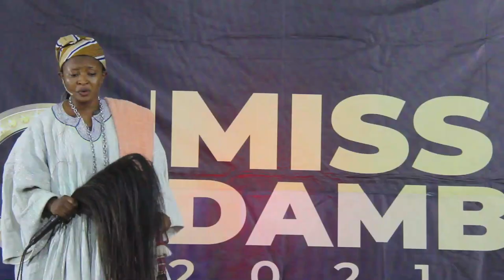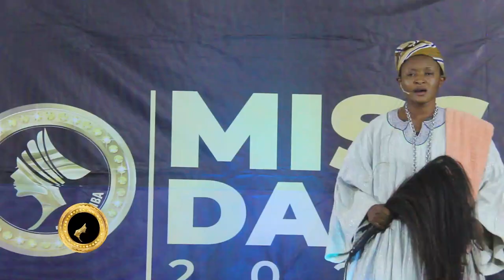MISS DAMBA 2021_WEEK 5_SUMVELA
Performance of contestants of MissDamba2021 on week five. On this day, contestants chose a chief (dead or alive) and gave their history.